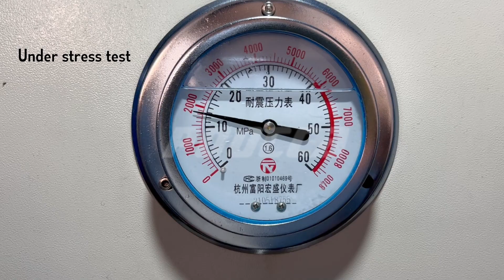OMH Hydraulic Motor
Max. cont. pressure [175 bar]
Max. cont. torque [840 Nm]
Max. cont. flow [75 lpm]
Basically, an up-scaled OMR

Flexible configuration makes the hydraulic system adaptable to numerous medium-duty needs
Light and compact and therefore easy to install
High radial and axial bearing capacity
Spool valve integrated with output shaft